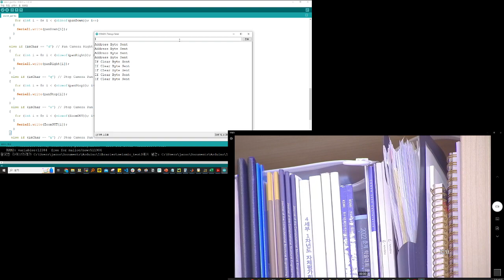PTZ control arduino